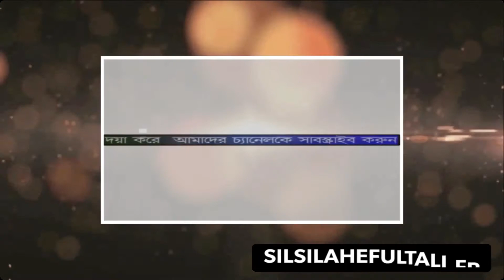ইসলাম ধর্মের প্রতি অনুপ্রানিত হয়ে স্বইচ্ছায় পবিত্র ইসলাম ধর্ম গ্রহন করলেন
আল্লামা সাহেব কিবলা ফুলতলী (রঃ) এর সুযোগ্য নাতি হযতুল আল্লামা মাওলানা আহমদ হাসান চৌধুরী সাহান সাহেব, সম্মানিত খতিব হাই কোর্ট মাজার জামে মসজিদের, উনার হাতে হাত রেখে পবিত্র ইসলাম ধর্ম গ্রহন করলেন, জুড়ি উপজেলার নিচ্চিন্তপুর গ্রামের ( সুবল দাস)  উনি নিজ ইচ্ছায় পবিত্র ইসলাম ধর্মের প্রতি অনুপ্রানিত হয়ে স্বইচ্ছায় পবিত্র ইসলাম ধর্ম গ্রহন করলেন। সবার উপস্তিতে হযরত উনাকে পবিত্র কলেমা শরিফ পাঠ করিয়ে দেন, এবং সবাই কে নিয়ে ঐ নওমুসলিম ভাইর জন্য দু আ করেন। আজ থেকে সুবল দাস পরিবর্তন করে উনার ইসলামী নাম হচ্ছে নাইমুল ইসলাম ( নাইম)  উনার জন্য সবাই দু আ করবেন।